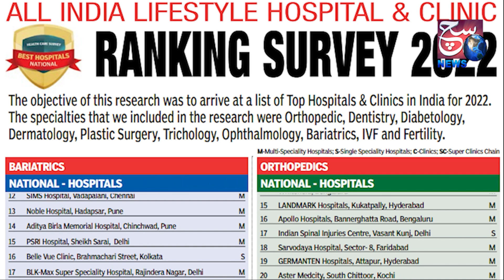Cotton Seeds Ki Smuggling Karne Wali Gang Giraftaar | 85 Lakhs Ki Property Hui Zabt | Cyberabad...